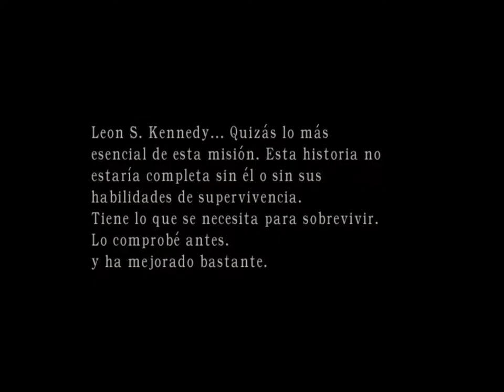Resident Evil 4 En Español latino - Separate Ways Adda Wong Capítulo 04- Luis Angel Olivera Morante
hola aqui lo dejo el video gameplay de  Resident Evil 4 En Español latino - Separate Ways Adda Wong  Capítulo 04- Luis Angel Olivera Morante